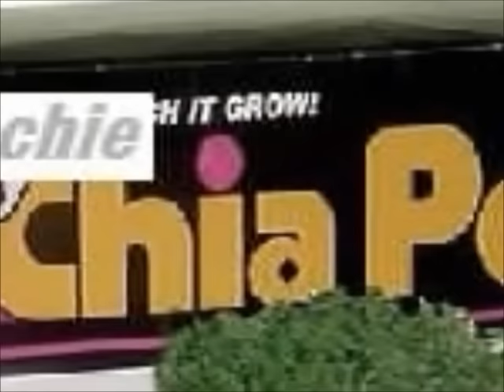Moochie Tribute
Probably the greatest tribute to the player with the biggest fro to ever play for the Rockets, Moochie Norris. Made with the highest quality video editing software of 2008,  photostory.